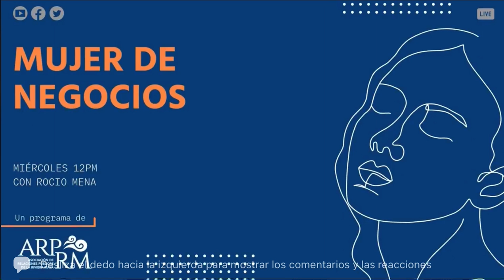Deborah Ángulo Presenta el Hotel Villanueva de la ciudad de Chetumal